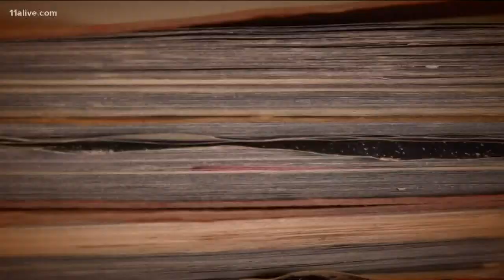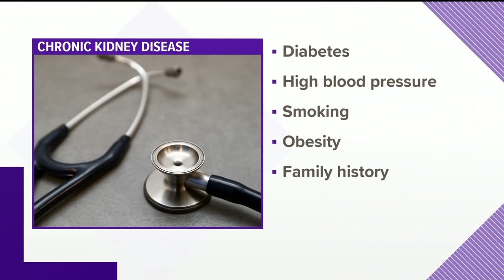Understanding how an artificial kidney could work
This could be a medical breakthrough